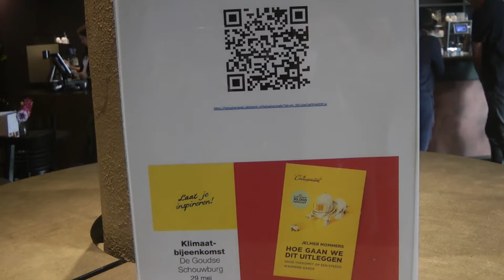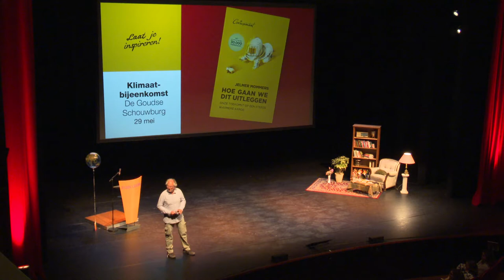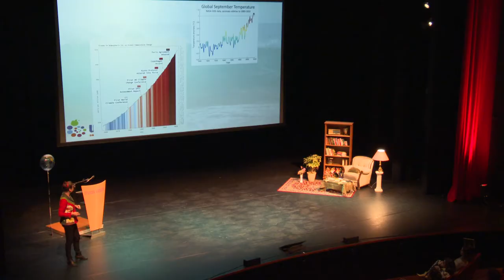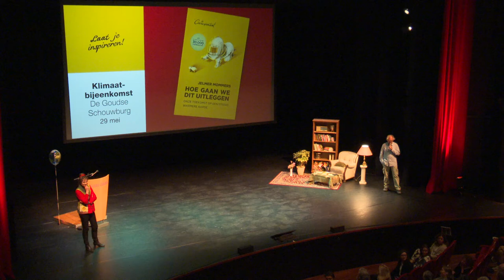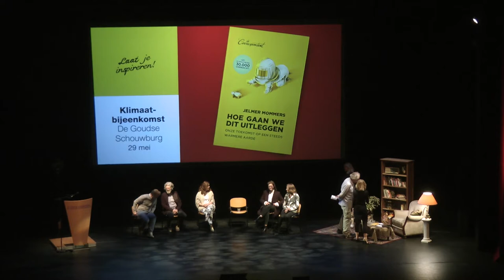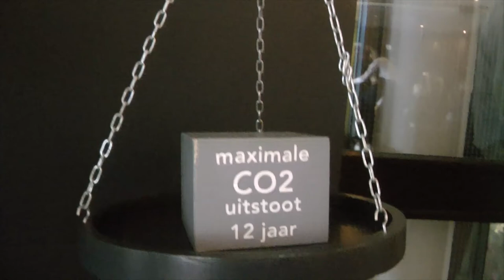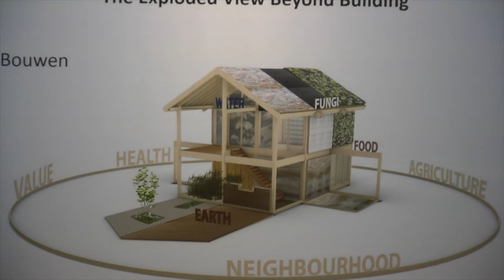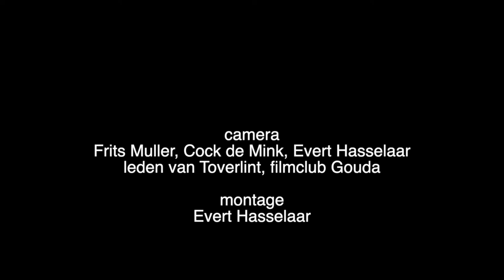Klimaatbijeenkomst vol inspiratie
Lezers van het boek “hoe gaan we dit uitleggen” van Jelmer Mommers worden geinspireerd door tal van voorbeelden hoe het met onze wereld anders kan. Georganiseerd door Peggy Munnikhuis en met 500 bezoekers!